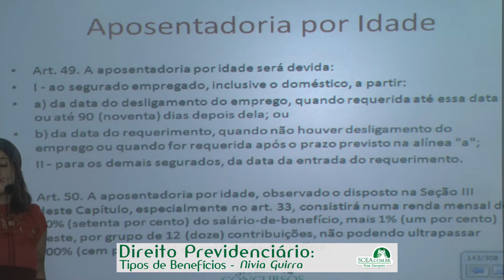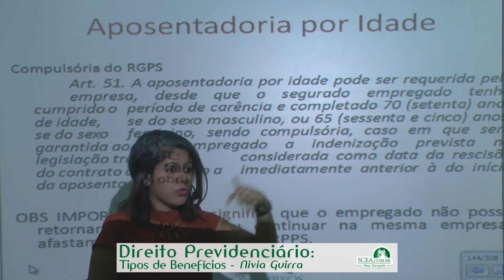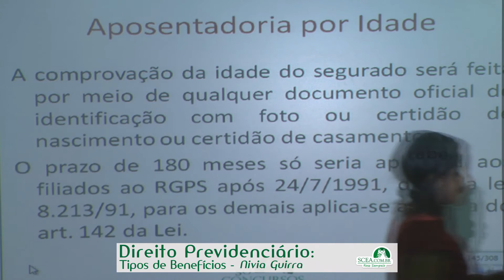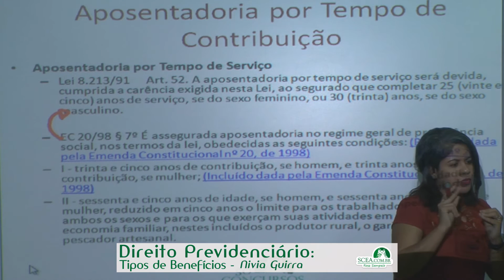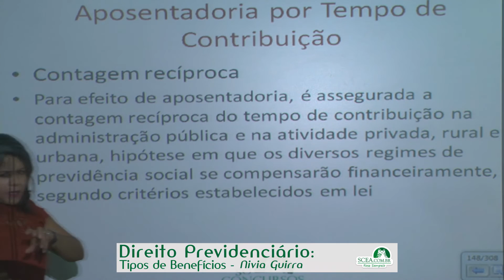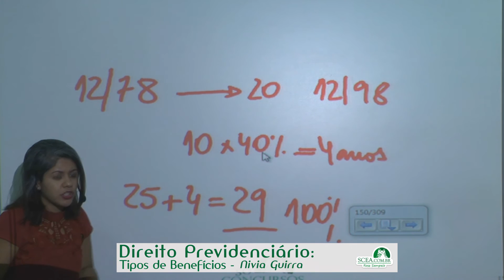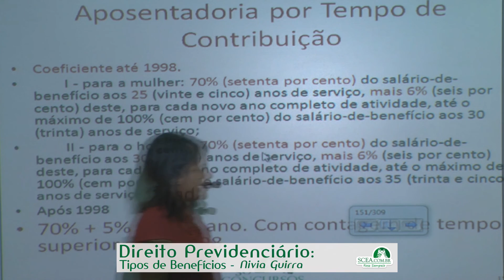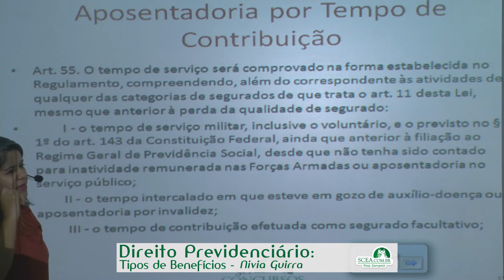AULA 6 - DIREITO PREVIDENCIÁRIO - Prof. Nivia Guirra - Parte III